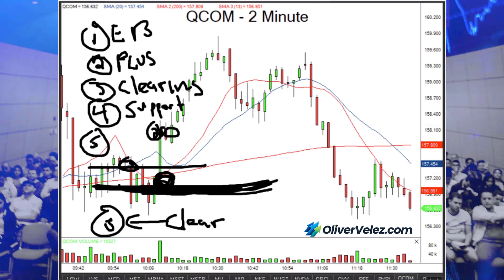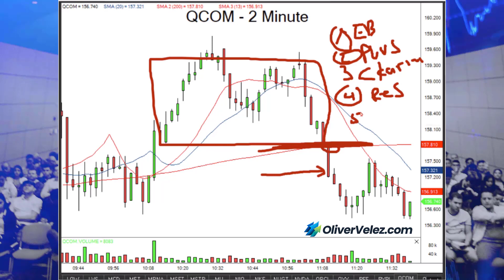El ESCENARIO más PODEROSO de TODOS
En mis años de Trader profesional encontré el escenario más poderoso de todos, aquel que logra juntar las más altas probabilidades a mi favor y hoy quiero enseñarte a entenderlo, aplicarlo y añadirlo a tu plan de Trading.